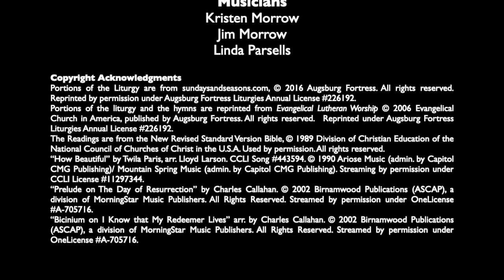Sunday Worship + April 18, 2021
Welcome to worship with Peace Lutheran Church for the Third Sunday of Easter!

ELW #377​​ - Alleluia! Jesus Is Risen!
ELW #495​​ - We Who Once Were Dead
ELW #366 - The Strife is O'ev, the Battle Done

Thank you to worship leaders:

Presider
Carolyn Albert Donovan

Preacher
Rev. Judith Spindt

Assisting Minister
Tom Winn

Children’s Sermon
Ernie Klatt

Lector
Tom Lanzoni

Musicians
Kristen Morrow
Jim Morrow
Linda Parsells

Copyright Acknowledgments

“How Beautiful” by Twila Paris, arr. Lloyd Larson. CCLI Song #443594. Streaming by permission under CCLI License #11297344.

“Prelude on The Day of Resurrection” by Charles Callahan. Streamed by permission under OneLicense A-705716.

“Bicinium on I Know that My Redeemer Lives” arr. by Charles Callahan. Streamed by permission under OneLicense A-705716.